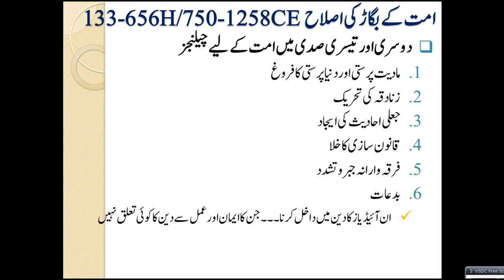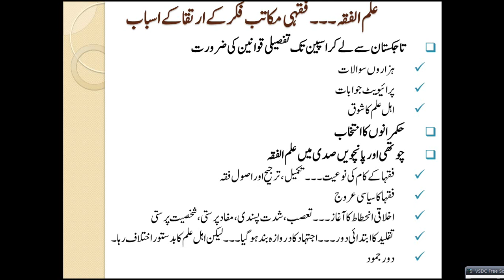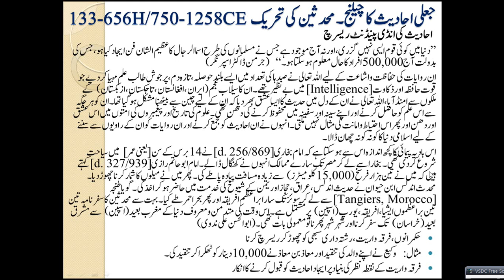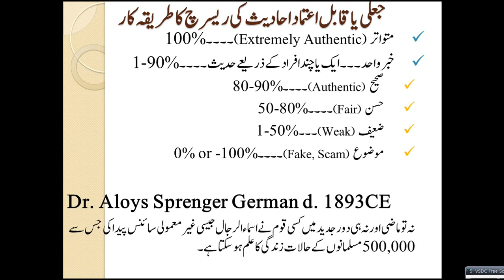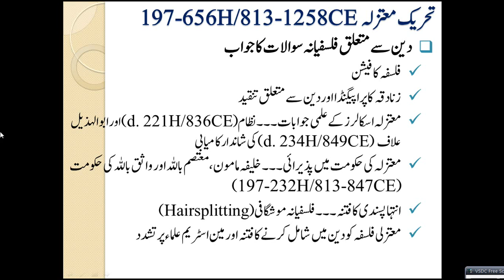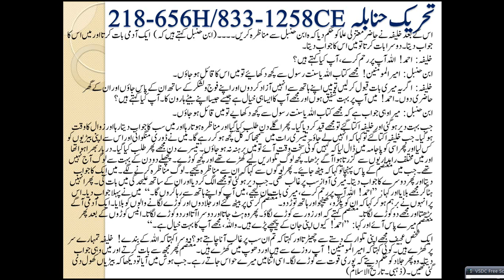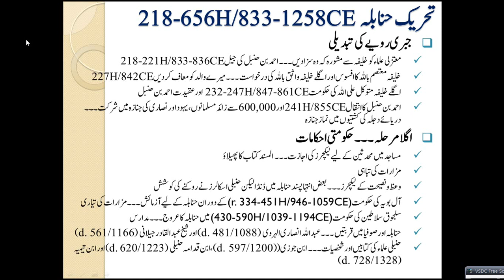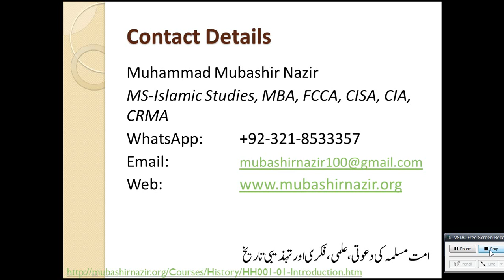HS52-Challenges in Muslims - Face Hadith & Persecution of Philosophers 133-656H & 750-1258CE